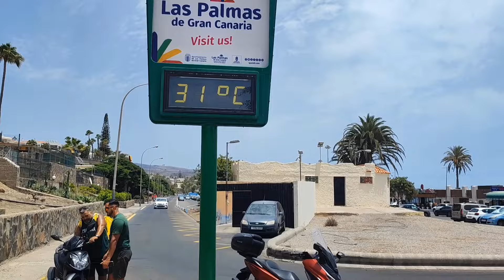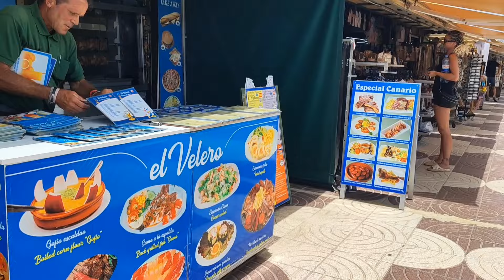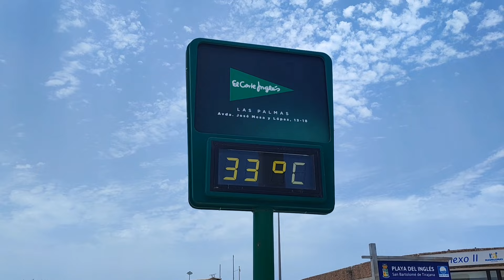🔥PLAYA DEL INGLES. Anexo II the Most Lively Area & With the Most People. July 2024. Summer